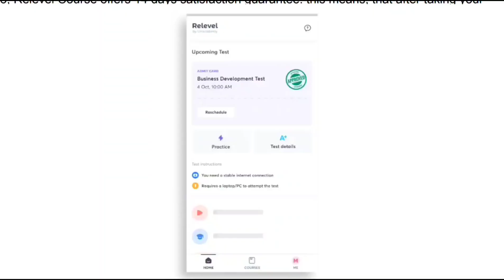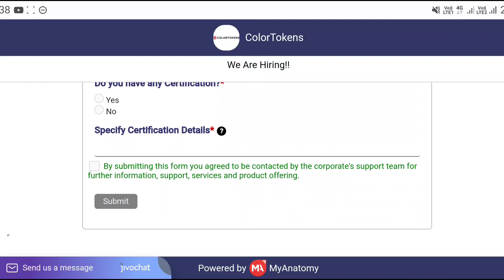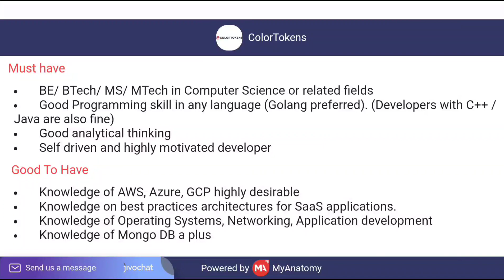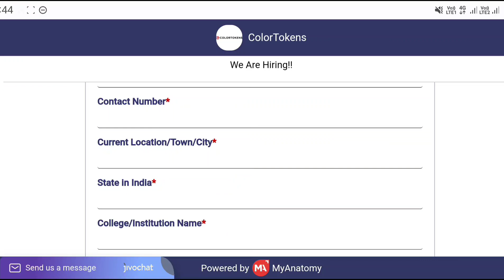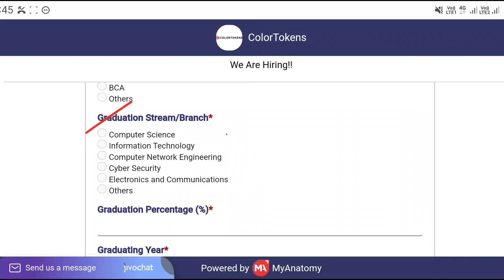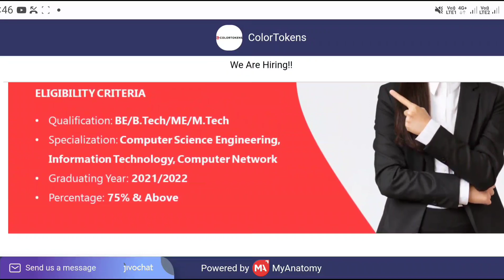Work From Home Jobs In Telugu |Colortokens Recruitment 2022|Jobs In Hyderabad|Latest Jobs In Telugu